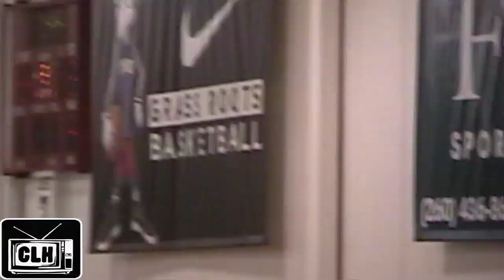Trey Burke High School Highlights - College Basketball Player of the Year - Michigan Final Four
Trey Burke has led Michigan to the Final Four and received various Player of the Year Awards in the process.  Before Trey was a national name he played at Northland high school in Columbus Ohio.  Coming out of high school Trey Burke was ranked #142 by Rivals, 94th by Scout, and 84th by ESPN, proving that rankings don't make a player.